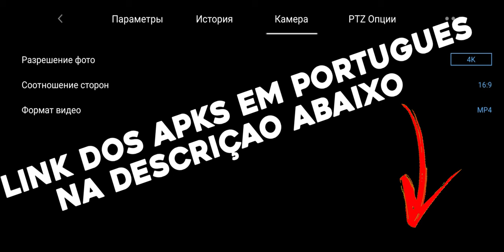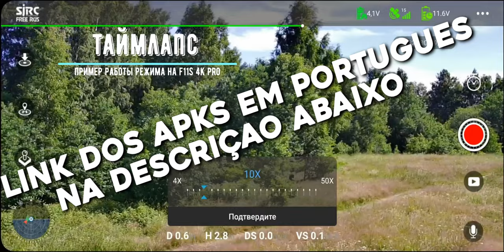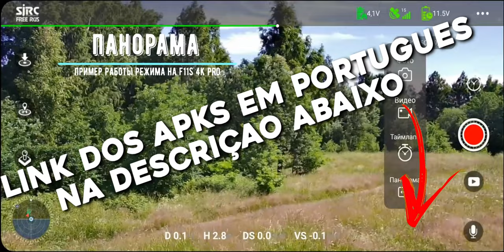APK SJRC RUSSO EM PORTUGUES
APK SJRC FREE V3.5.3 ÚLTIMA VERSAO SETEMBRO 2023

APK SJRC FREE V2.9.2 (RECOMENDADO)

(OBS: Sempre que sugir atualizaçao do APK vou postar aqui!)